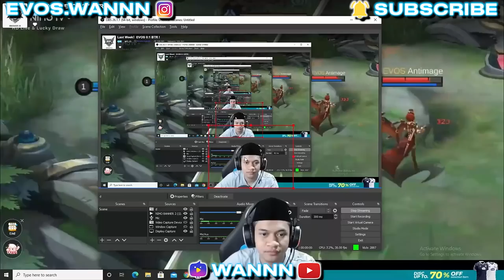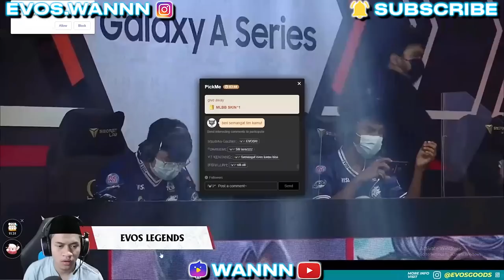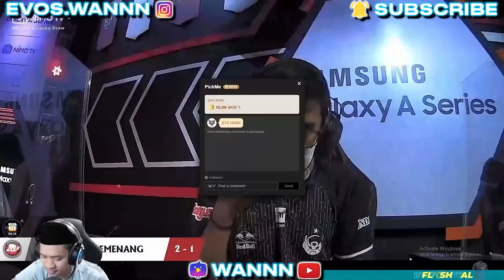WANNN BOCORIN RAHASIA BTR BISA JUARA 2 - MOBILE LEGENDS REACT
Terima kasih udah nonton konten aku ya, guys. Instagram